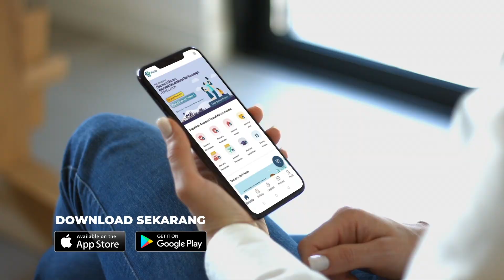SEMUA MASALAH HILANG DENGAN HARIO – 1 Aplikasi Asuransi Online untuk Semua Solusi Asuransi.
Yuk jadi sobat HARIO – Asuransi Online dan rencanakan kebutuhan proteksimu bersama HARIO!

Perencanaan keuangan makin mudah dengan HARIO. Hindari pengeluaran tak terduka dengan perlindungan asuransi paling sesuai dengan kebutuhanmu.

Dengan pilihan produk Asuransi terlengkap di 1 Aplikasi :
- Asuransi Kecelakaan Diri Perorangan & Keluarga
- Asuransi Kesehatan
- Asuransi Jiwa
- Asuransi Pendidikan
- Asuransi Rumah Tinggal
- Asuransi Mobil
- Asuransi Perjalanan Internasional & Domestik

serta layanan kemudahan seperti :
- Live Chat
- Pelaporan Klaim Online
- Informasi Bengkel perbaikan Mobil terdekat
- Polis Elektronik
- Tanpa Survey
- Tanpa biaya polis

Semua bisa didapatkan di gengaman tanganmu hanya dengan 1 Aplikasi. Download sekarang juga HARIO – Asuransi Online di Playstore dan Appstore!